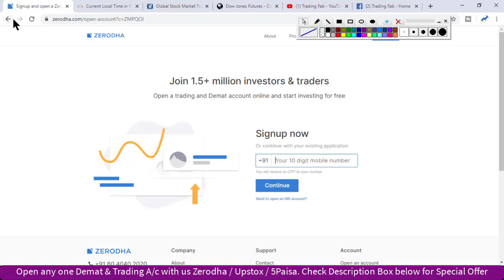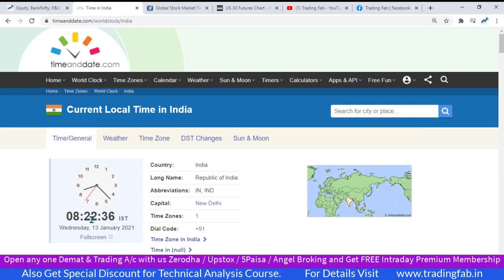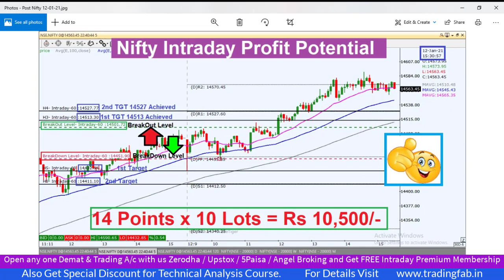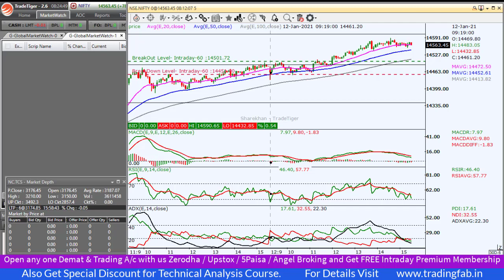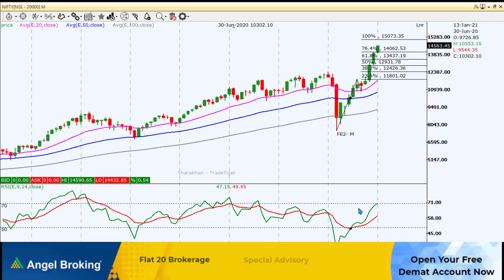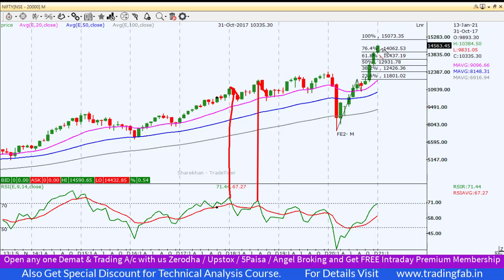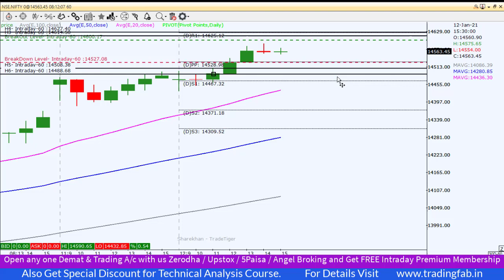Nifty Intraday Trading Strategy 13 01 21 | Last Intraday Profit Potential Rs10,500 | Inflation Ease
nifty 50
sgx nifty
nifty today
nse nifty
sgx nifty live
nifty live
nifty 50 share price
nifty index
nifty chart
nifty future
nifty analysis
nifty meaning
nifty graph
Inflation Ease